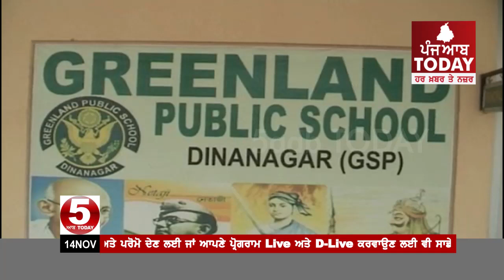ਦੀਨਾਨਗਰ ਦੇ ਇਸ ਸਕੂਲ ਚ ਪੜ੍ਹਦੇ ਨੇ ਜੁੜਵਾ ਬੱਚੇ ਵੇਖੋ ਕੀ ਕੀ ਕਰਦੇ ਨੇ ਸ਼ਰਾਰਤਾਂ ,Dinanagar Twins Pairs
ਦੀਨਾਨਗਰ ਦੇ ਇਸ ਸਕੂਲ ਚ ਪੜ੍ਹਦੇ ਨੇ ਜੁੜਵਾ ਬੱਚੇ
ਵੇਖੋ ਕੀ ਕੀ ਕਰਦੇ ਨੇ ਸ਼ਰਾਰਤਾਂ ਤੇ ਅਧਿਆਪਕ ਕਿਵੇਂ ਹੁੰਦੇ ਨੇ ਪ੍ਰੇਸ਼ਾਨ